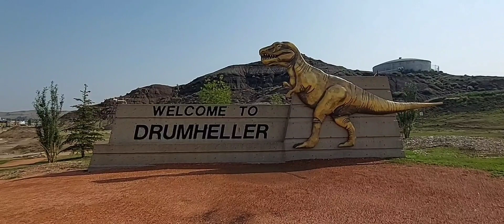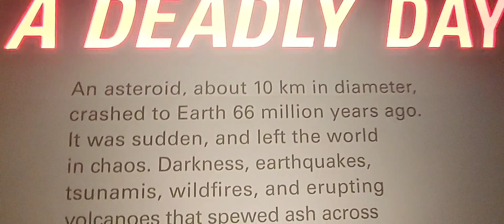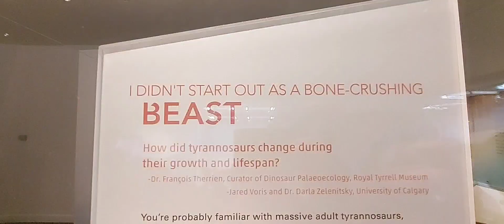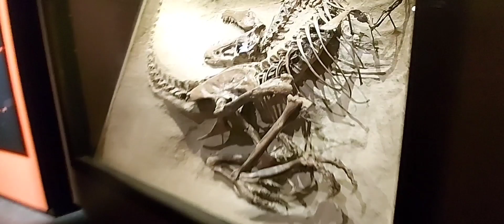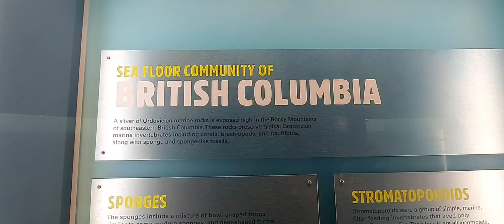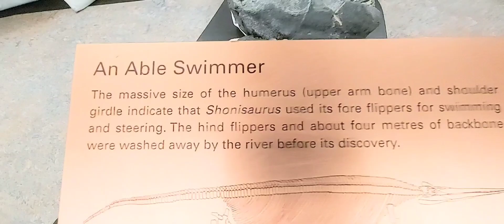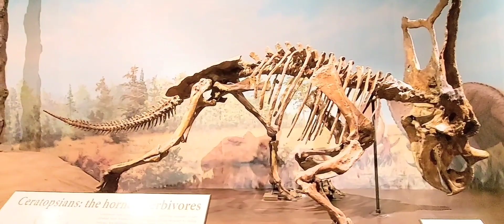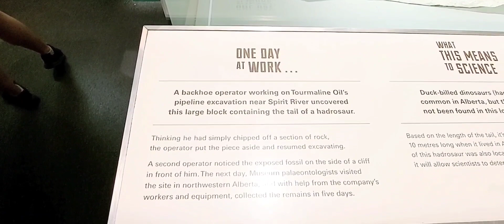DINOSAURS FOSSILS IN DRUMHELLER ALBERTA canada🇨🇦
Drumheller is the heart of the Canadian Badlands and is widely recognized the Dinosaurs Capital of the World